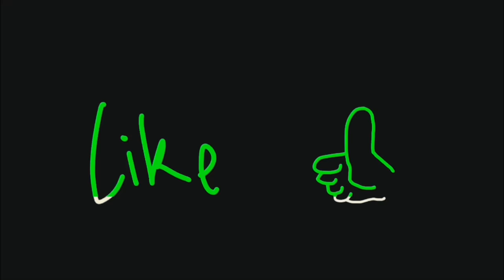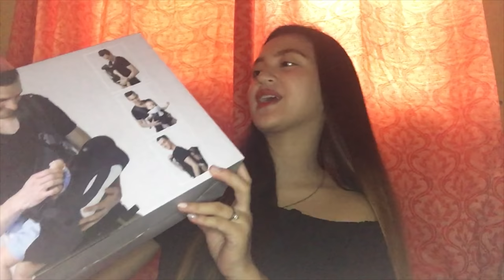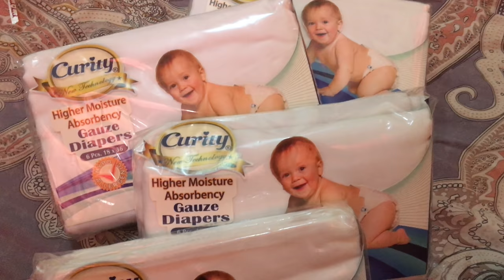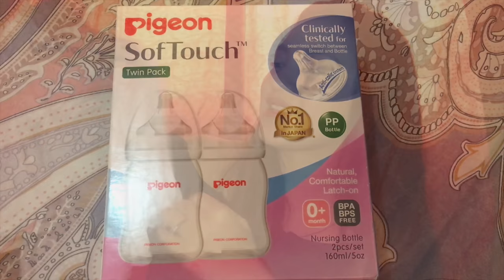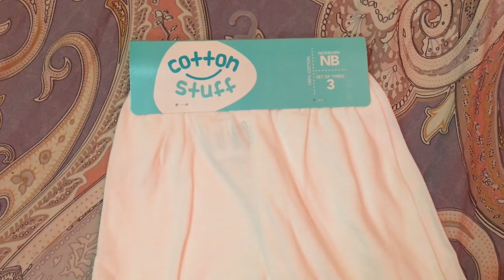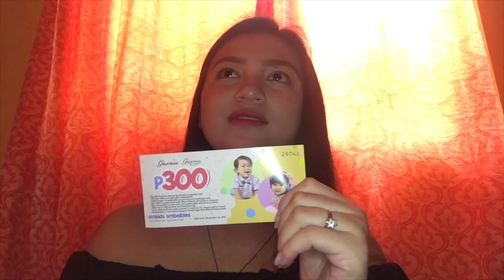NEWBORN BABY HAUL 👶🏻🍼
PS: Hindi na namin sinama i-haul yung crib na nabili namin kasi naka box pa sya at hindi pa namin sya na aassemble at kung napanuod nyo na yung latest vlog namin before ito makikita nyo naman na yun 😊😅 Kaya hindi na namin in-include dito 😘

WATCH IT ON HD FOR A BETTER VIEWING EXPERIENCE 💗

If you’re still reading this, we love you 😘♥️